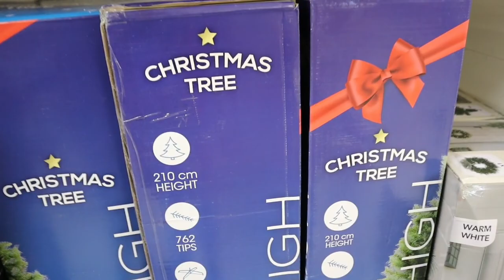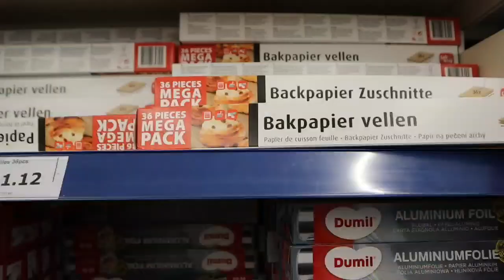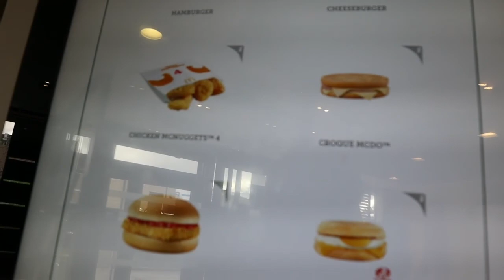This is 12 Months💪|Doctor's Visit Went Wrong😭| Doctor Did The Worst This Time